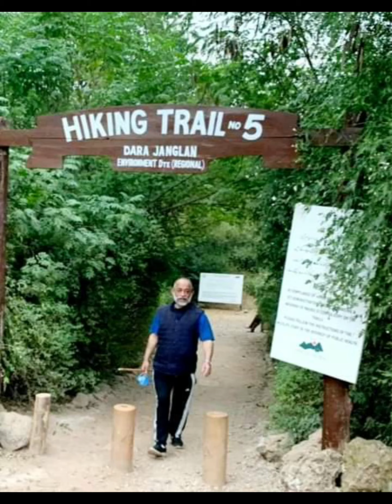20 November 2023